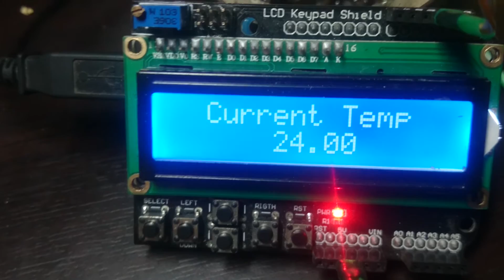Arduino LCD KeyPad Shield Termostat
Arduino LCD KeyPad Shield Termostat Ds18b20